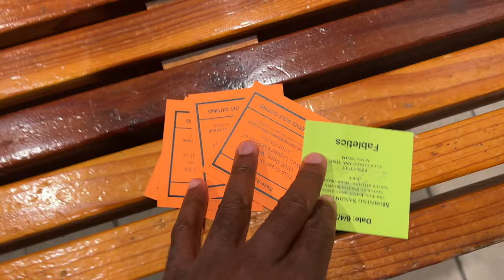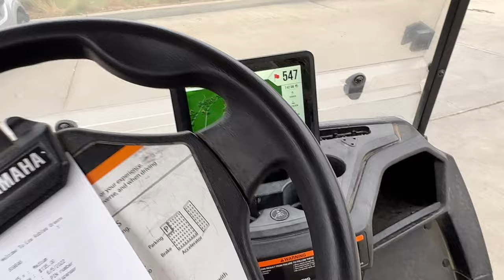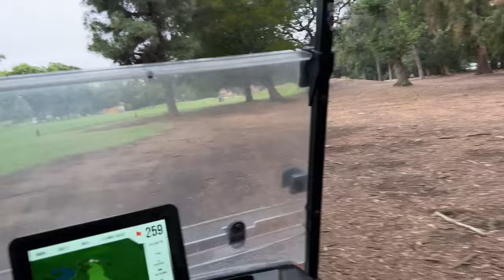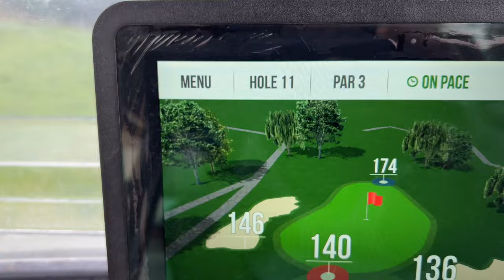Entered a Pro Golf Tournament and WON!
I entered a Professional golf Tournament and won! Can you believe this !

link to Fabletics discount : Fabletics.com/jasonsoaris